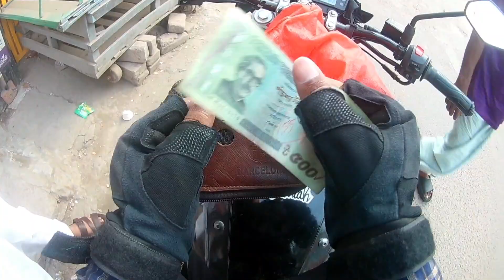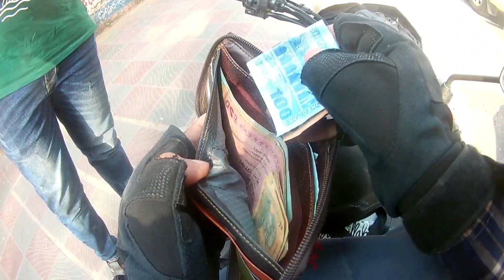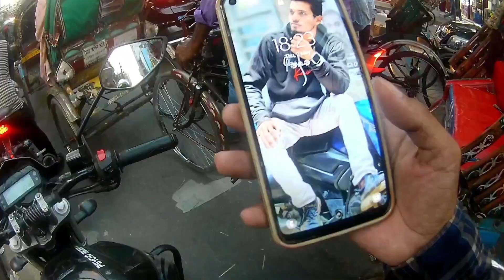রাইড শেয়ার করলে এখন কেমন ইনকাম হয় || pathao | rideshare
** আমি রাইড শেয়ার করার ভিডিও তৈরি করি, ইউটিউব চ্যানেল এবং ফেসবুক পেজ এ, আমার ভিডিও দেখে যদি আপনাদের কোনো উপকার হয় তাহলে অবশ্যই আমার ইউটিউব চ্যানেল টা সাবসক্রাইব করবেন, আর ফেসবুক পেজ টা ফলো করবেন।

ধন্যবাদ

Your queries - :
পাঠাও রাইডার ইনকাম
msi vlog
রাইড শেয়ারিং আয়
gann
oppo mobile camera